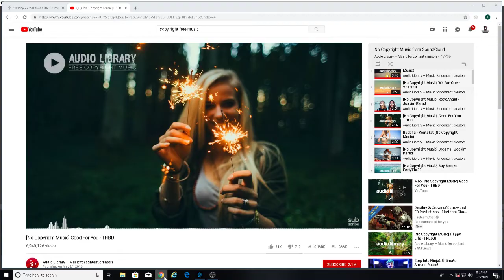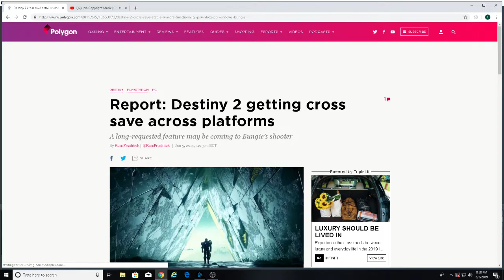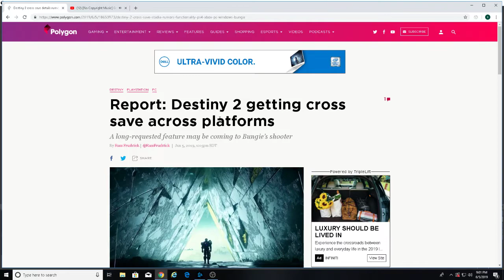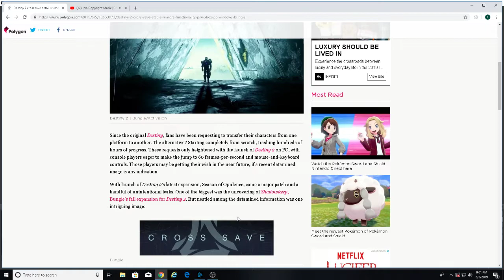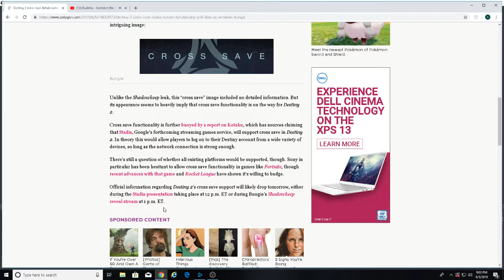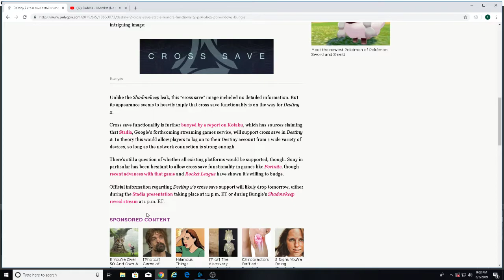*DESTINY 2 MAY BE GETTING CROSS SAVE * IN THE EARLY FUTURE